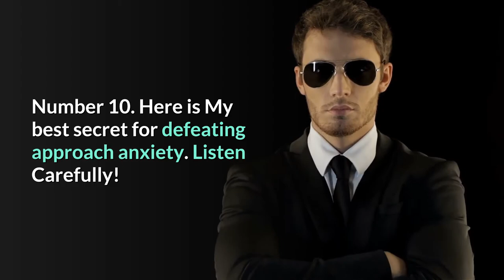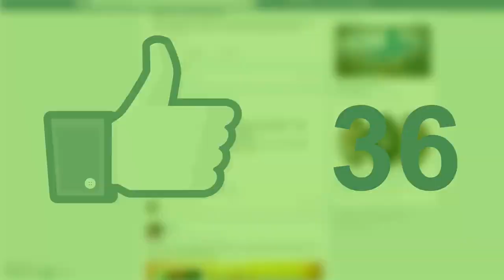How To Overcome Approach Anxiety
In this video you will learn 10 tips and One Secret Psychological Tip for eliminating approach anxiety once and for all.
Crypto Ultimatum is a Detailed Training System That Shows An Absolute Beginner (Without Any Skill) How To Make Huge Profits In A Short Time With Cryptos!